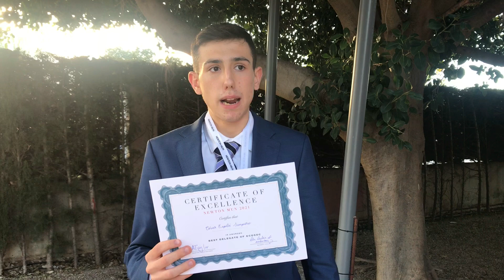Newton MUN 2021